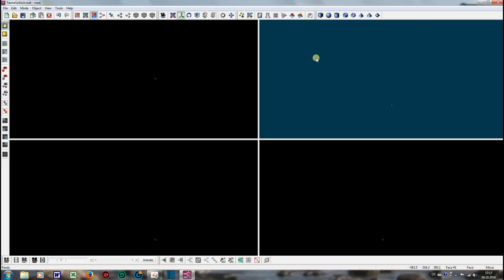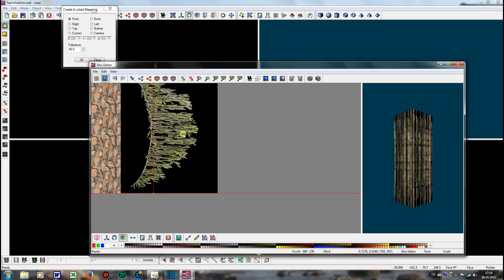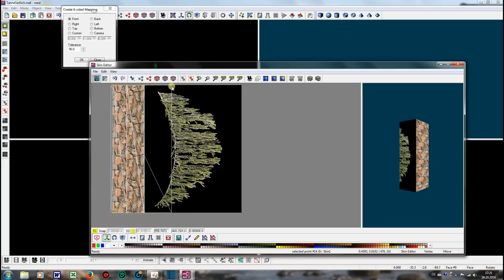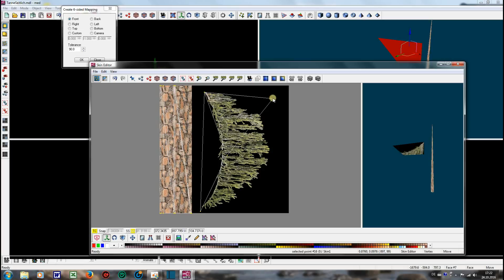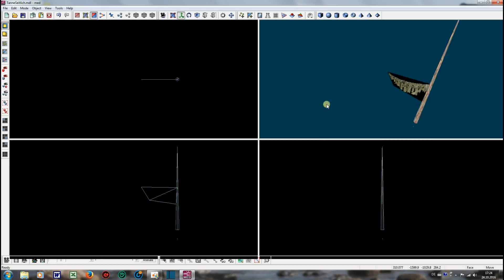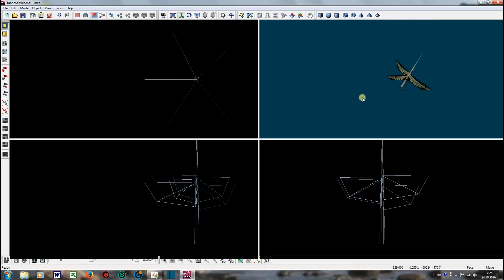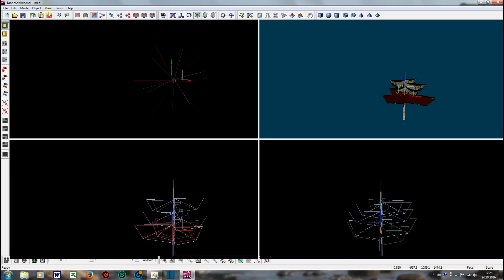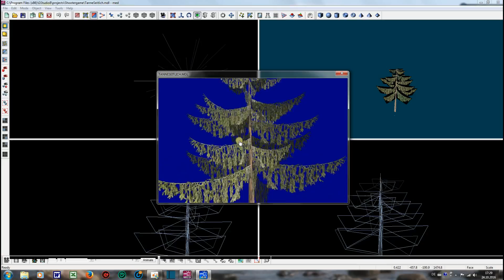Erstellen einer Tanne mit 3d Gamestudio/create a fir with 3d game studio